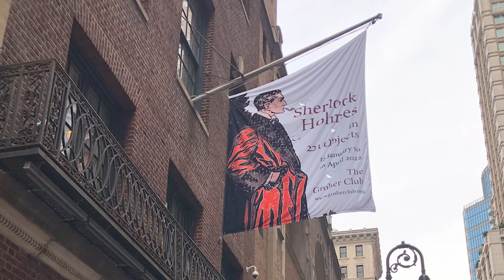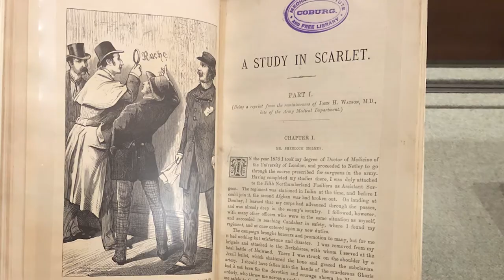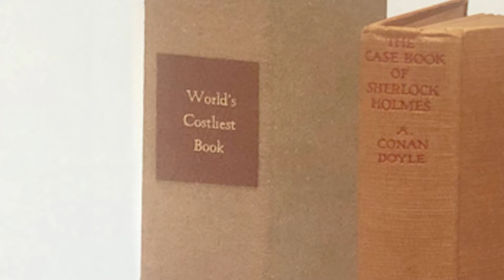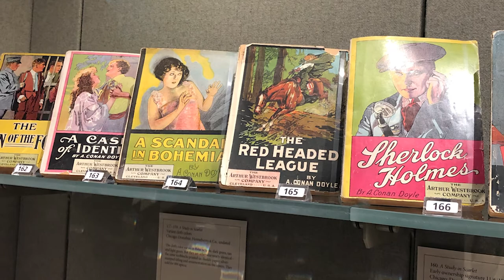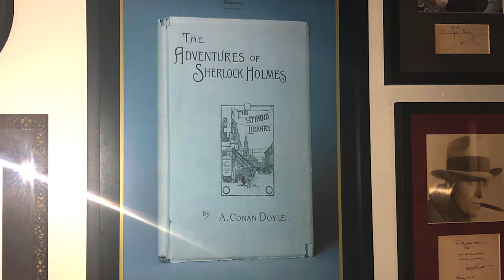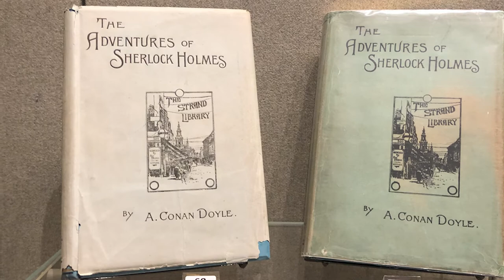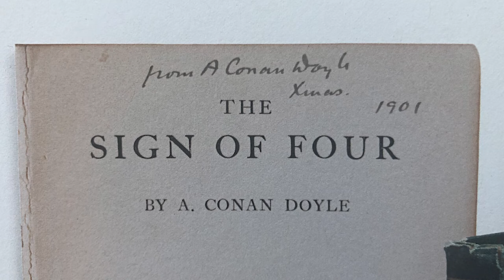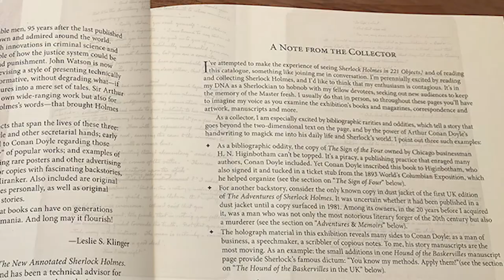The Fortnightly Dispatch from The Baker Street Irregulars: Glen Miranker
It is devoted to connecting and talking with Sherlockians all around the country and world on a variety of subjects. In this episode we visit with Glen Miranker to discuss collecting Sherlock Holmes, and his fantastic exhibition in New York City.